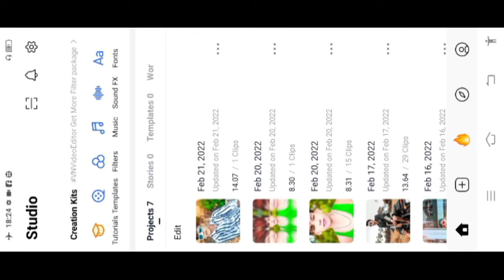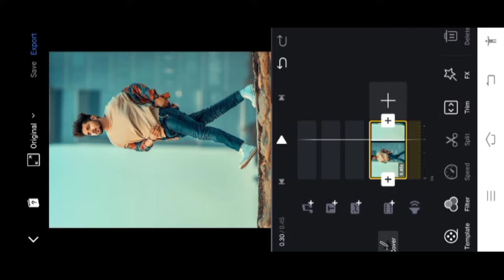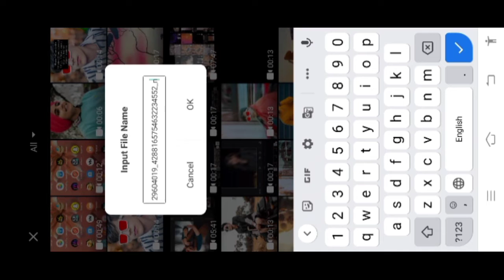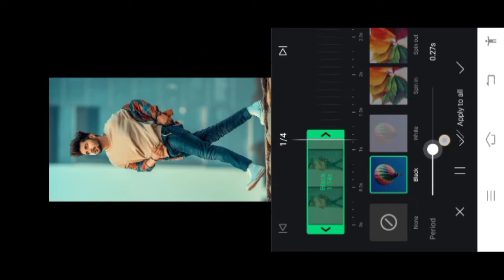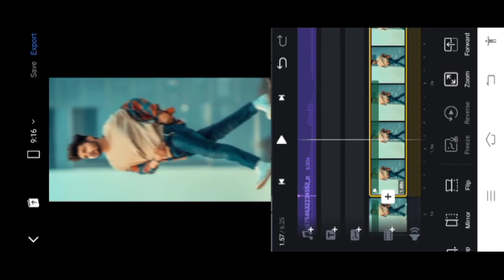shub_ramgarhia_1 Reels Editing | mitran nu shaunk hathyaran da song Reels Editing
shub_ramgarhia_1 Reels Editing | mitran nu shaunk hathyaran da song Reels Editing | nimratkhaira_fans__ reel editing

YOUR QUERIES ⬇️

Mitran Nu Shounk Hathyaran Da Song Reels Editing
Babbu Maan Song Trending Reels
Shub_ ramgarhia_1 original Audio Reels Video Editing
nimratkhaira_fans__ reel editing
Mitran Nu Shounk Hathyaran Da Song Tune Reels
babbu Maan Song Reels Editing Toturiol
New punjabi song tune Reels Video Editing
Babbu Maan Song Trending Status kaise banaye
Mitran Nu Shounk Hathyaran Da Song Reels
Mitran Nu Shounk Hathyaran Da Instagram Viral Reels
shub_ramgarhia_1 original audio trending video editing
Trending Reels Video Editing Toturiol
Viral Reels Video Editing Toturiol
Babbu Maan Song Reels kaise banaye
Instagram trending Reels Editing

hashtag ➡️